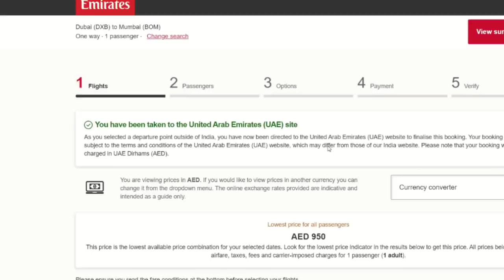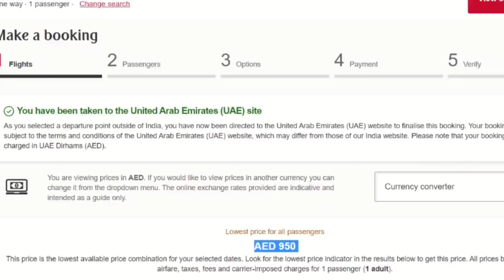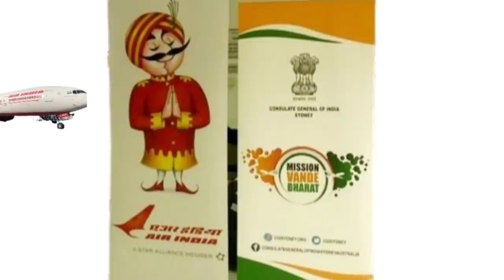Emirates New Flight Booking Started, Normal International Flights in August.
Emirates announces special repatriation flights to Bengaluru, Delhi, Kochi, Mumbai & Thiruvananthapuram in India between 12 & 26 July to assist stranded Indians get home & enable UAE residents currently in India to return to UAE.

The temporary restriction on arriving flights to KolkataAirport from 6 cities viz Delhi, Mumbai,Pune,Chennai, Nagpur & Ahmedabad is on the request of State Govt.